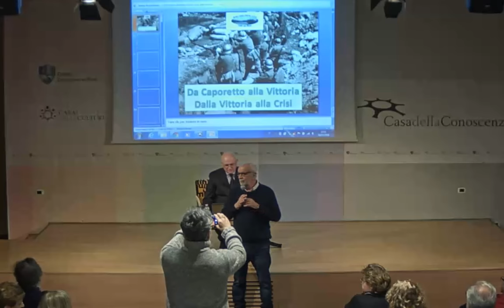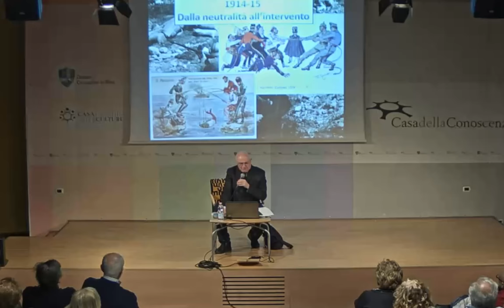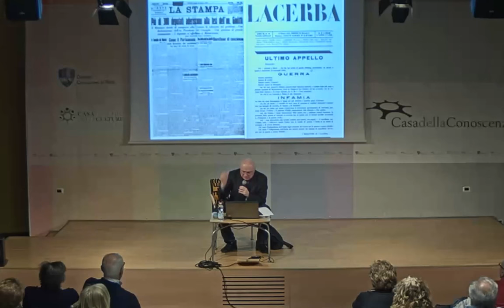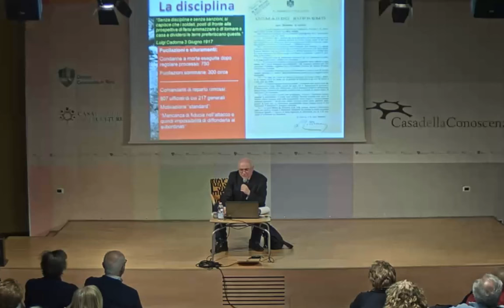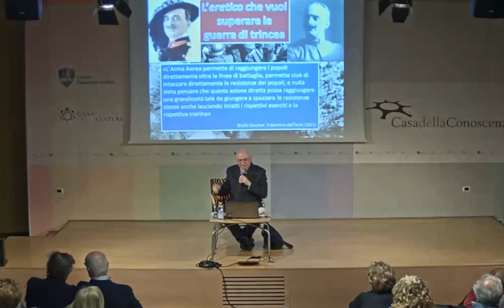La marcia verso Caporetto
Conferenza dello storico Leonardo Goni per il ciclo "Da Caporetto alla vittoria, dalla vittoria alla crisi"